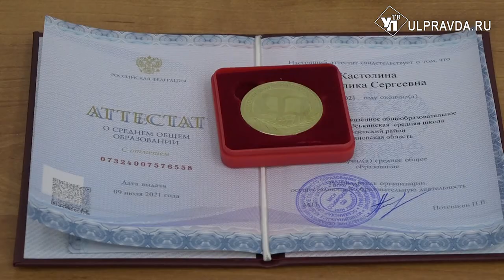Медали, вакцина, работа. Что делал Алексей Русских в Инзенском районе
Осмотр работы мобильного фельдшерско-акушерского пункта по вакцинации населения в селе Оськино, вручение медалей выпускникам сельских школ, знакомство с коллективом и оценка производственных мощностей деревообрабатывающего завода – таким насыщенным, помимо прочего, стал визит главы Ульяновской области Алексея Русских в Инзенский район.